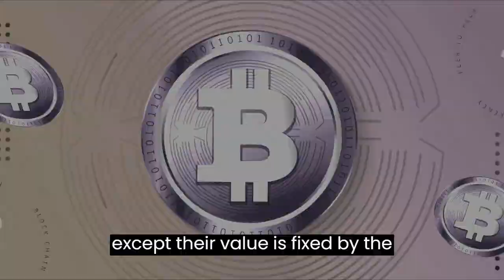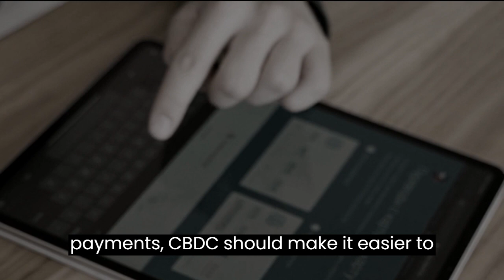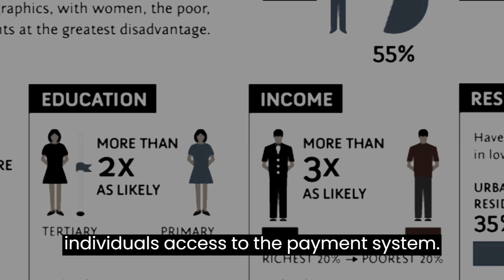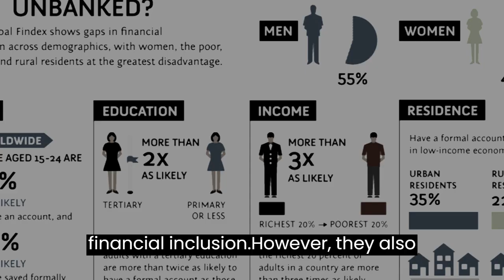CBDC:Central Bank Digital currency, Bitcoin, Cryptocurrency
CBDC #2023. We will take a close look at Central Bank Digital Currencies (CBDCs). We will discuss what CBDCs are, how they work, and their potential benefits and risks. we will also look at the current state of CBDCs around the world and their impact on the global financial ecosystem. So let's travel into the world of CBDCs and explore the future of money. digitalcurrency finance centralbank stablecoin government economy technology privacy cybersecurity blockchainbitcoin cryptocurrency regulation CBDCs.